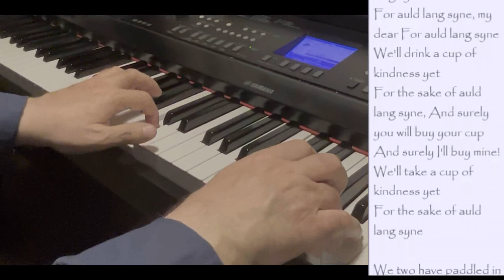"Auld Lang Syne" - Daniel Kaly - Happy 2023 New Year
"Auld Lang Syne" - Daniel Kaly - (Karaoke -Piano)

Daniel Kaly
on Yamaha DGX-650
(*12 Strings Guitar sound)

Please note:
intended, and I do own nor claim
to own any of this Music or Lyrics